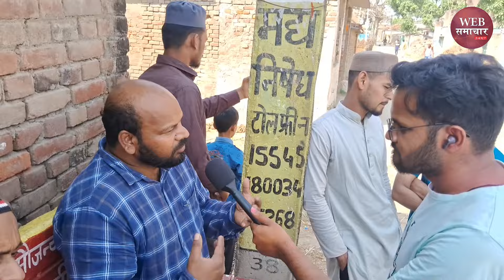Siwan Lok Sabha : मुसलमान समाज किसे देंगे वोट ?, Hina Shahab Vs Vijay Lakshmi या Om Prakash Yadav